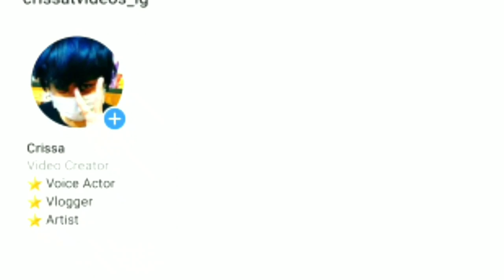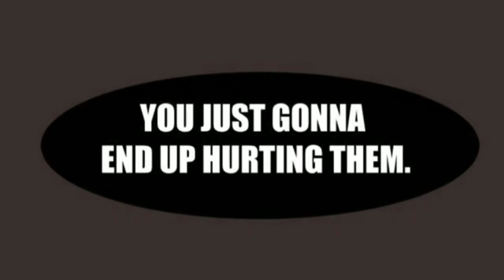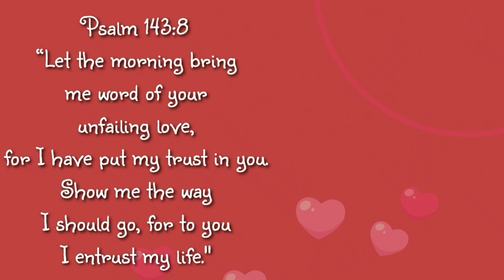ChillTea || Steven Universe Future: ChillTeaAmirite's AU || Comic Dubs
Owned by ChillTeaAmirite from Twitter